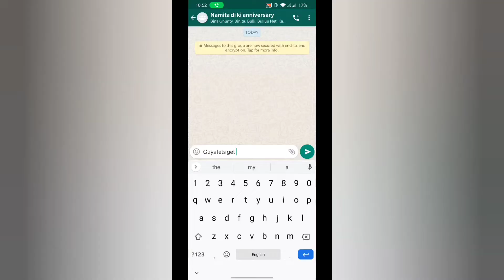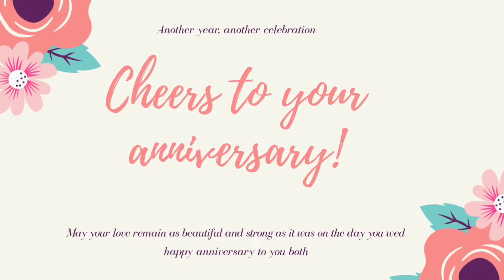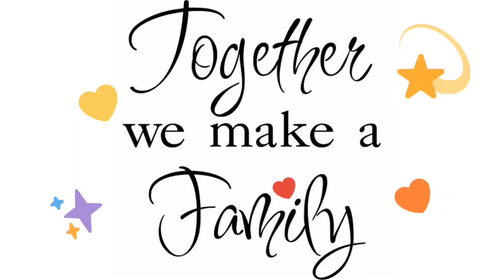Lockdown Anniversary Video | Family Video | Birthday Video | Surprise Birthday / Anniversary Video